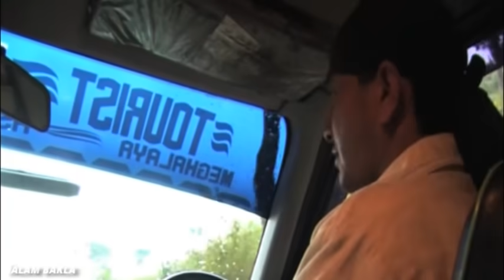ÏALAM BAKLA (Part 6) • KHASI FILM • DAPKUPAR NONGRUM & VANISHA WAHLANG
La mana ban upload ne thep biang ïa kane ka jingrwai ne ka video ha Youtube ne hangno hangno khlem ka jingbit na kiba bat ïa ka hok longtrai © Batesi TV

Cast:
Dapkupar Nongrum
Vanisha Wahlang
Franky Mynsong
Daphishisha Nongsiej
John Marboh
Destina Mawrie

Singers:
Shibor
Yoreada
Laker
Johney
Perfectly

Producer:
David Khonglah